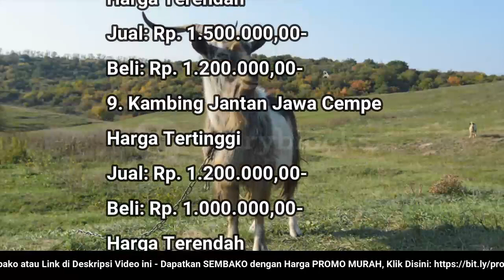🔴 UPDATE: Harga Kambing Hari Ini, Minggu 10 Juli 2022 Jantan/Betina Bligon/Jawa Dewasa/Muda/Cempe